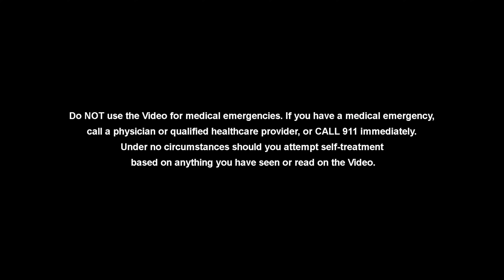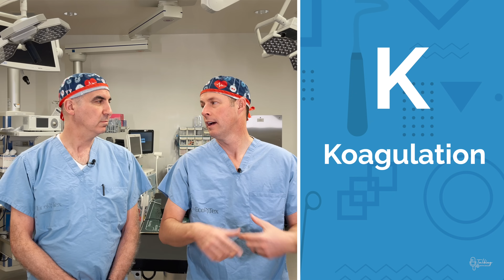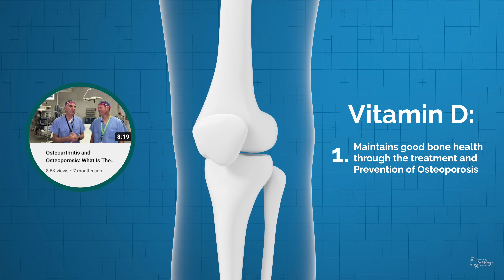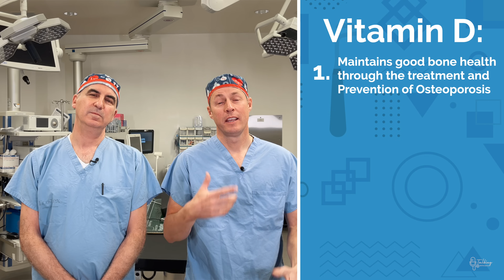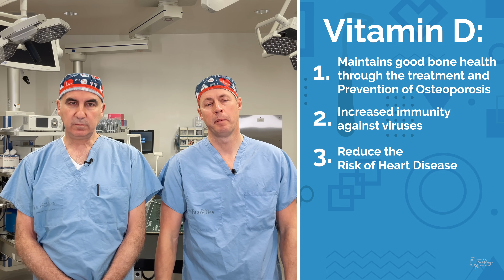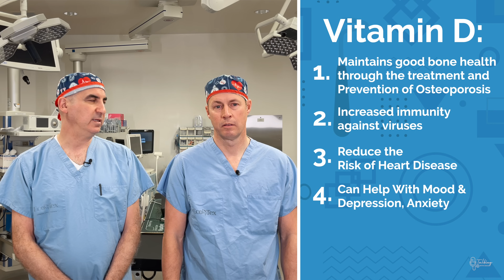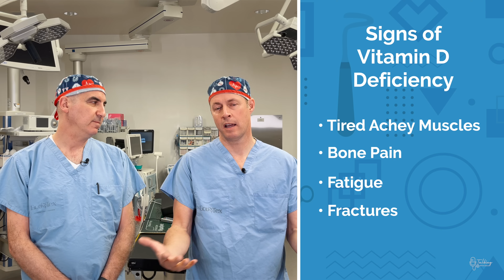Vitamin D: Why you need to take it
In this video the surgeons provide an update on the use of vitamin D. They discuss it's role in bone health, the immune system, the cardiovascular system, and even reducing anxiety and depression.

Vitamin D is important for several reasons. It helps the body absorb and use calcium and phosphorus, which are essential for building and maintaining strong bones and teeth. Vitamin D also plays a role in regulating the immune system, supporting brain function, and reducing inflammation in the body. In addition, some studies suggest that adequate levels of vitamin D may help protect against certain diseases, such as cancer, diabetes, and multiple sclerosis.